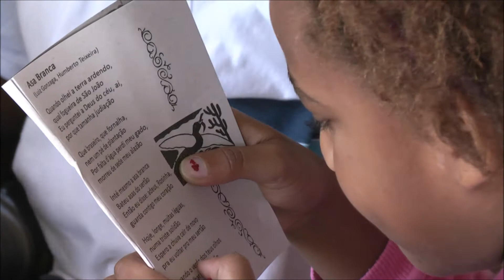Marcelo Caldi - Sanfona é Cultura Popular nas Escolas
Ficha técnica:
Idealização e Coordenação -- Marcelo Caldi e Fernando Gasparini
Produção Executiva e Programação Visual -- Cyntia C
Sonorização -- Fernando Capão e equipe
Apoio -- Rubens Kurin
Técnico -- José Santos
Textos -- Fernando Gasparini
Roteiro -- Marcelo Caldi
Músicos -- Marcelo Caldi (sanfona e voz), Fábio Luna (bateria, flauta e voz), Nando Duarte (violão de sete cordas) e Bebel Nicioli (flauta)

Projeto aprovado pelo Programa de Fomento à Cultura Carioca, edição 2013, e realizado pela Secretaria Municipal de Cultura e produzido pela Artemosfera Produções Artísticas.